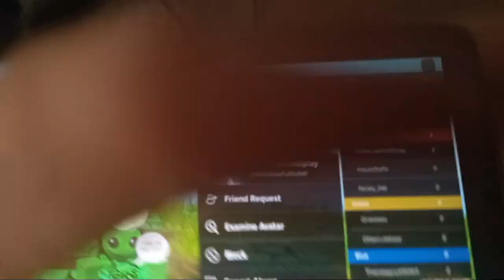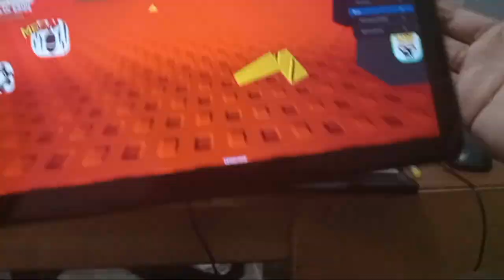THIS FLYING HACKER IS TRASH |Pilfering Pirates Roblox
This dude actually sucks he many opportunities to kill me but failed mostly